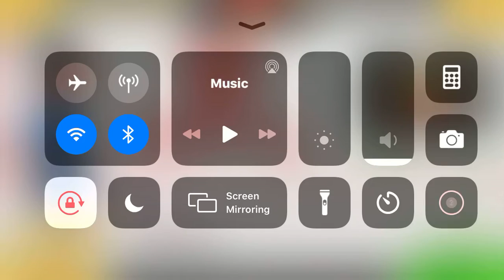Papa’s Cheeseria (Day 50) JoJo comes